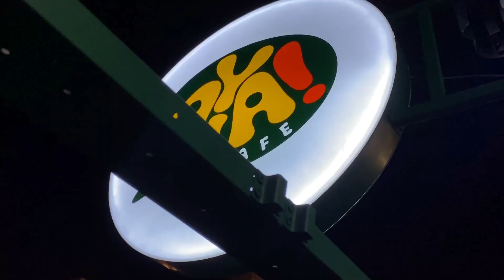Cheppy Zamani - Domba Kuring (live at AIYA Cafe)